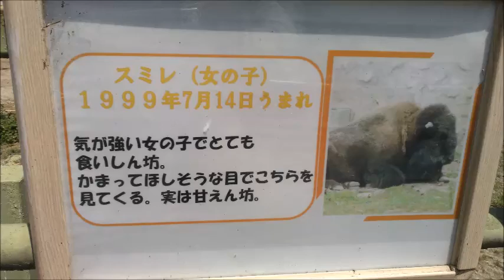アメリカバイソン（スミレ）@東武動物公園20220425